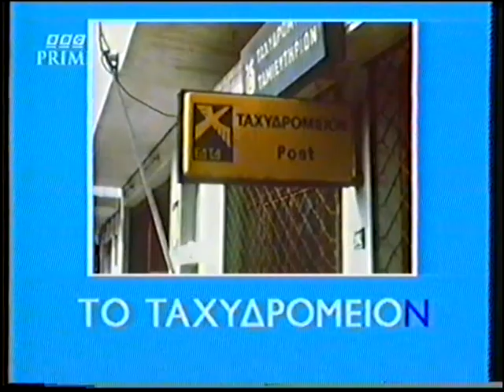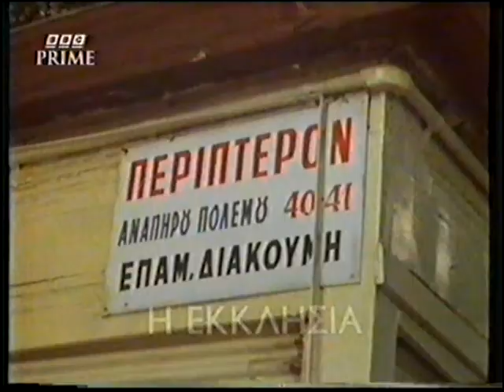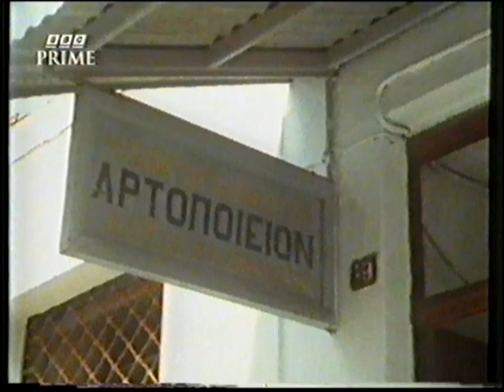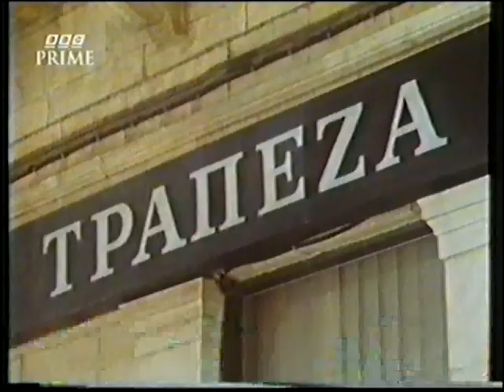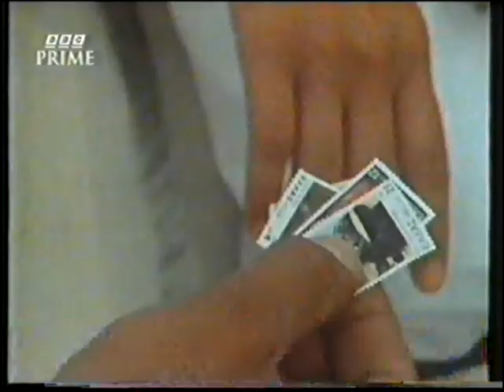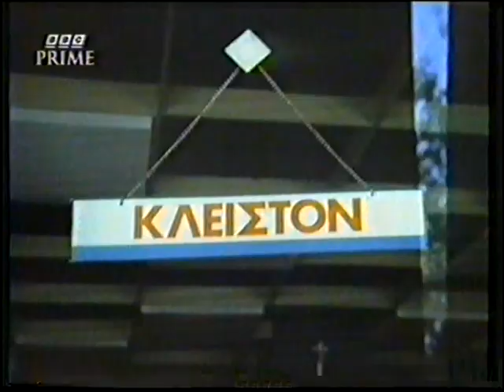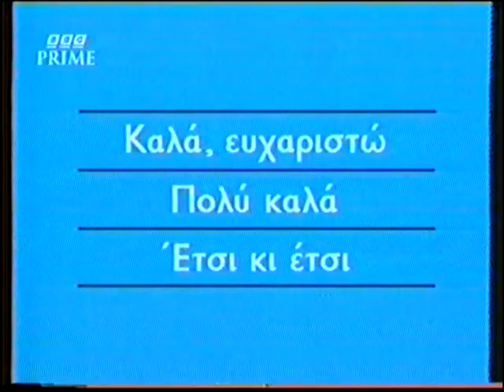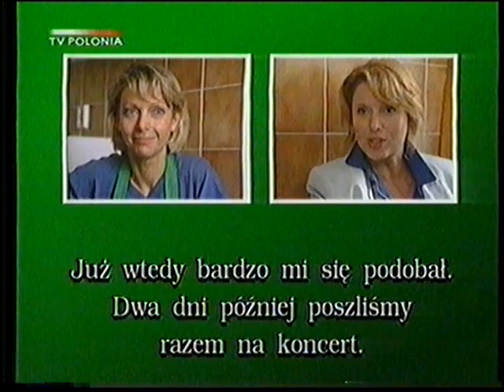Greek language and people (Modern Greek learning)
Greek language and people from the BBC learning zone. Chris Serle and Katia Dandoulaki BBC TV 1983
Two episodes. I don´t know which one. Perhaps you can enlighten me?